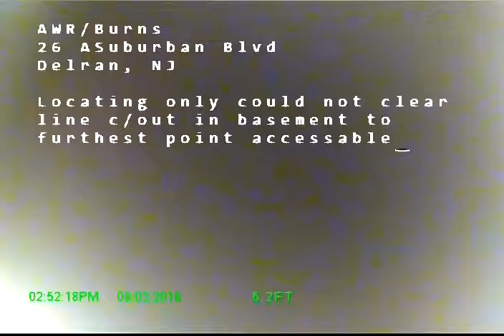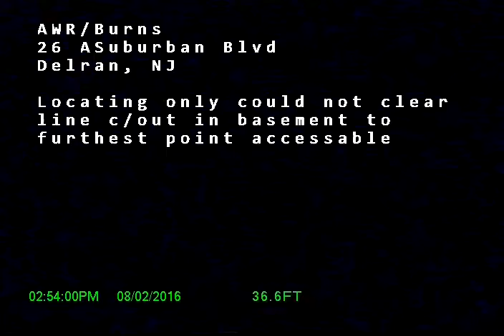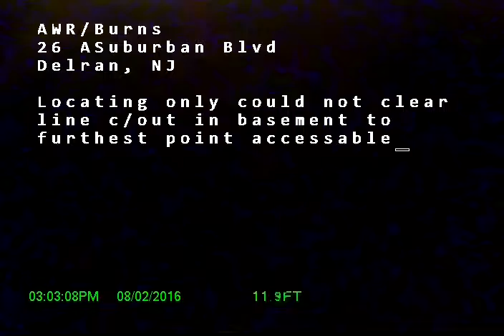Burns AWR SLPP#clm#121188 SO#34780 ST 8 2 16 Locate only